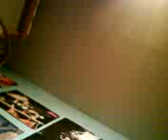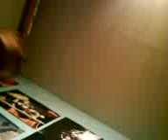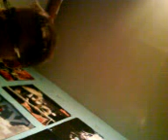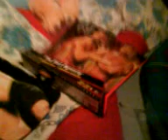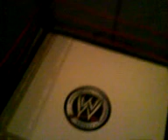2e partie des cadeau d'anniversaire (sans son)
toujours sans son dsl